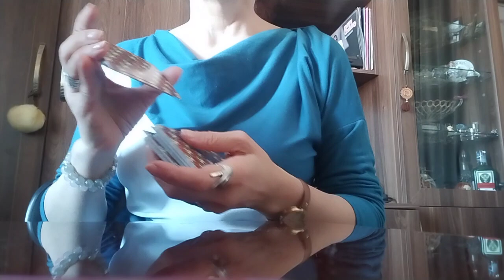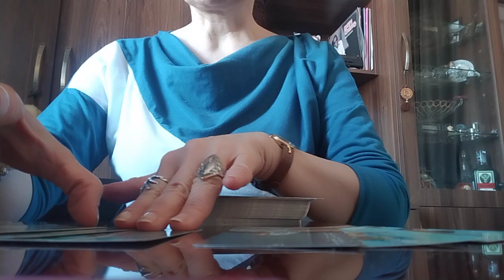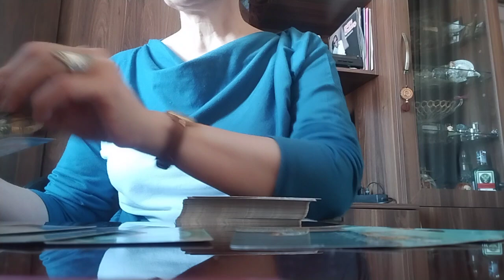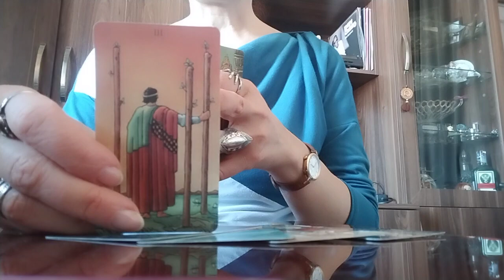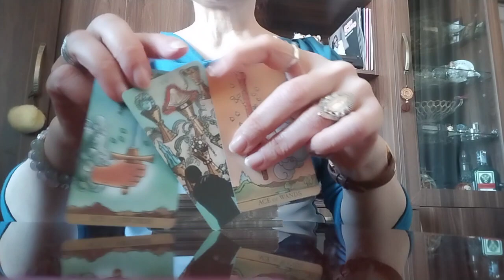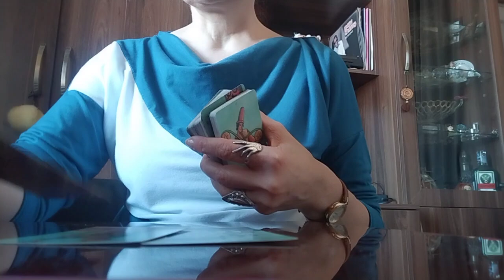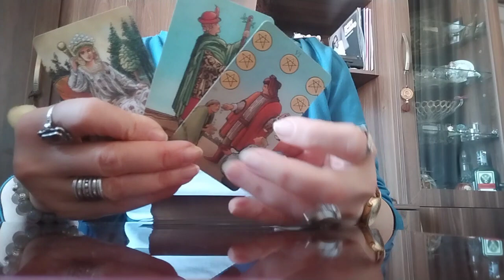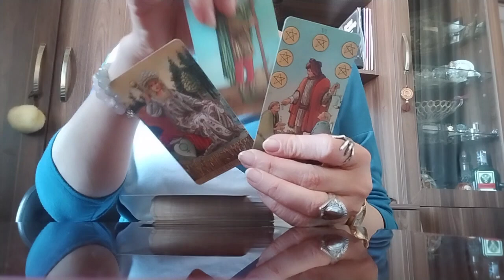ოქტომბრის თვის პროგნოზი-თქვენი ჩანაფიქრები, გეგმები, სამყაროს თანადგომა✨🃏💒🥰🃏✨